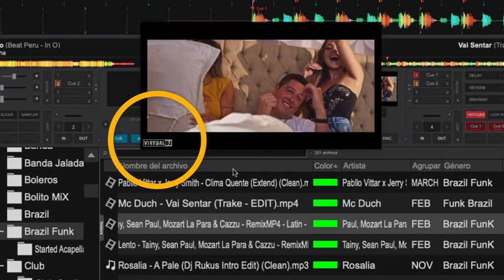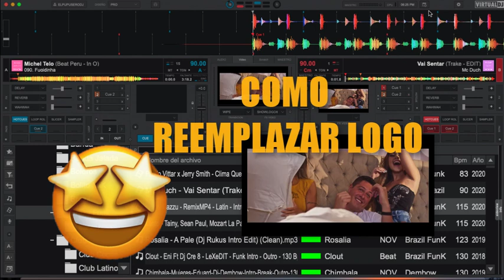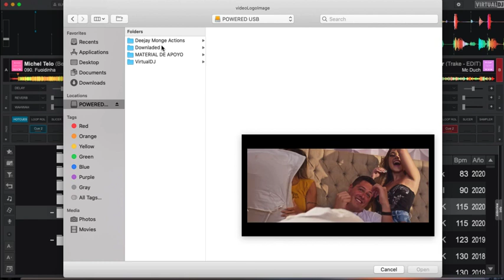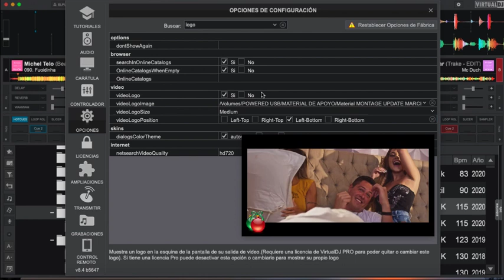COMO REMOVER Y REEMPLAZAR VIDEO LOGO VIRTUAL DJ 2020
RAPIDO Y EFICIENTE